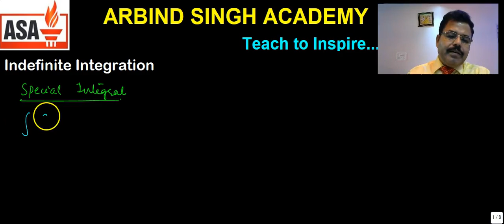Integration : For Class XI,XII & IIT JEE Part-09